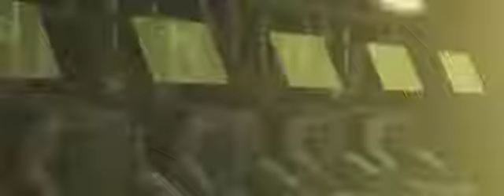Starship Troopers Terran Ascendancy Intro